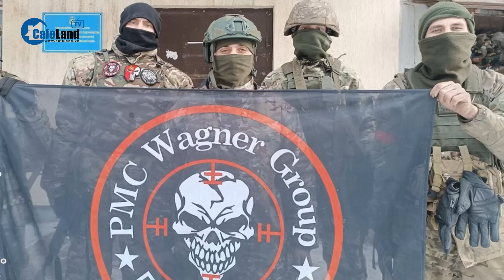Bản tin trưa 25/6: Sợi carbon trên thân tàu lặn Titan bị nghi là nguyên nhân gây ra thảm kịch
CafeLand | Ủy ban Thường vụ Quốc hội không đồng ý thanh tra Vietnam Airlines; QLTT Quảng Trị lên tiếng về vụ việc buôn lậu 3 tấn vàng trị giá 5.000 tỷ đồng; Khởi tố, bắt tạm giam Chủ tịch HĐQT Công ty cổ phần vàng Phú Cường; Nghi phạm chủ chốt vụ 39 người Việt chết trong container ở Anh đã nhận tội; Bình Định triệt phá đường dây mua, bán súng lớn nhất từ trước đến nay; Một người đàn ông tử vong dưới cống ở Quảng Nam; Vụ đâm 3 người ở Đồng Nai: Tài xế vừa bị chủ nhà xe cho nghỉ việc; Truy bắt kẻ trộm cắp tài sản trốn lệnh truy nã từ năm 2017; Ngăn chặn thành công vụ lừa đảo giả danh công an; Tài xế xe container dùng giấy phép lái xe giả; Vật liệu chế tạo thân tàu lặn Titan bị nghi là thủ phạm thảm kịch; Tổng thống Putin: Hành vi của Wagner là phản quốc và sẽ bị trừng phạt; Ngôi làng Thái Lan bị nước biển “nuốt chửng” vì biến đổi khí hậu